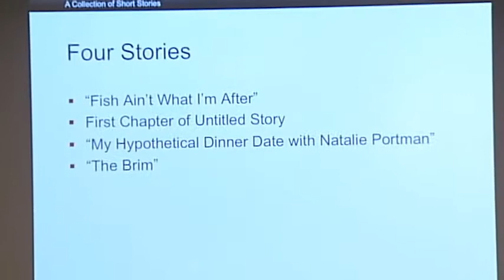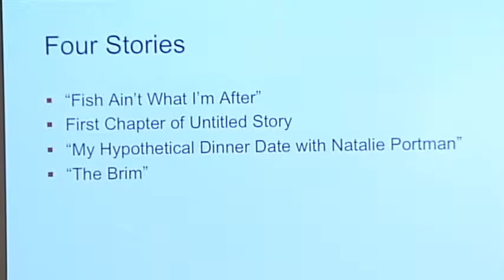Tales of the American Southwest: A Collection of Short Stories